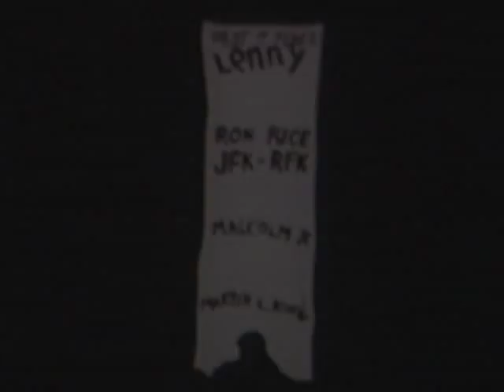Black Pearl 1968 Los Angeles Free Press Lennybrucemas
In 1968 Black Pearl (BB. Fieldings, Geoff Morris, Jerry Causi, Bruce Benson, Tom Mulcahy and Oak O'Connor) played on the Cheetah pier in Venice California for an LA Free Press event called the Lenny Brucemas. There were 30,000 people on the beach and according to the LA Free Press Black Pearl got them all on their feet rocking to the music. Black Pearl: Atlantic Records, Rolling Stone History of Rock and roll.